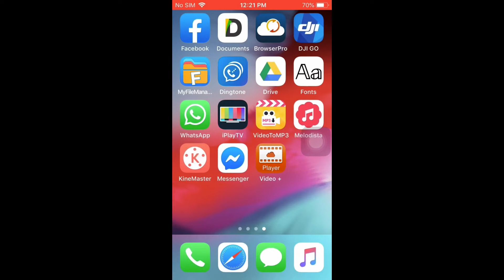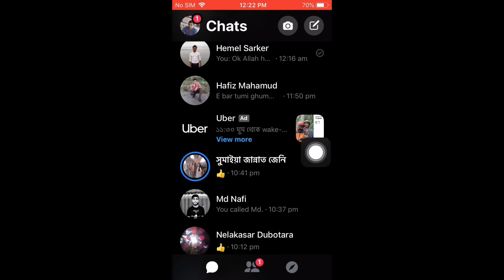iPhone Messenger Dark Mode || চোখের যত্নে ম্যাসেন্জার ডার্ক মোড || iTechMamun